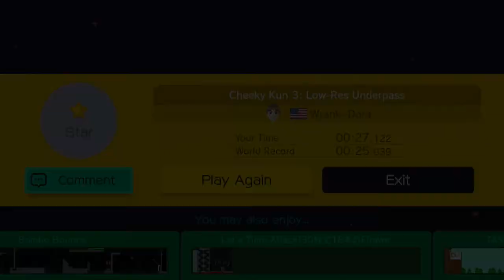Super Mario Maker - Cheeky Kun 3: Low-Res Underpass by Wrank~Dora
Next in the Cheeky Kun series by my friends Wrankfest and Dorajin. This one has a bit more right and left movement but overall not too bad. The timer is actually really lenient in this one. The hardest part I would say is refreshing your star in between the two flowers. Not sure when 4 will be done, the start of that is wrecking me atm.